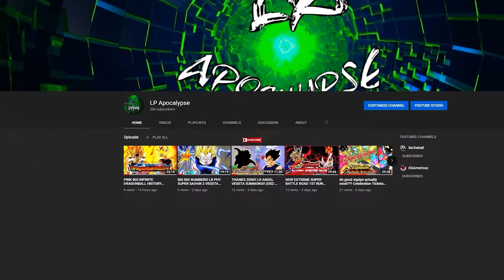TOP GROSSING! MORE SUMMONS! (DBZ: Dokkan Battle)